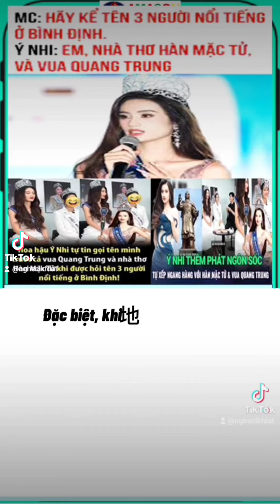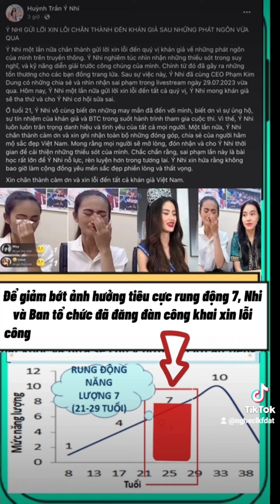Vì Sao Quá Nhiều Thị Phi Đến Với Tân Hoa Hậu Ý Nhi